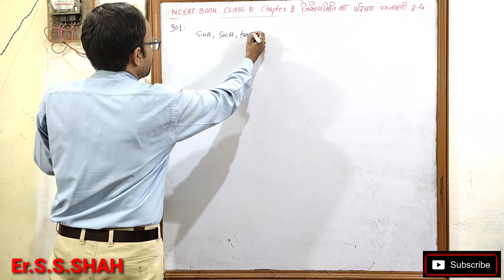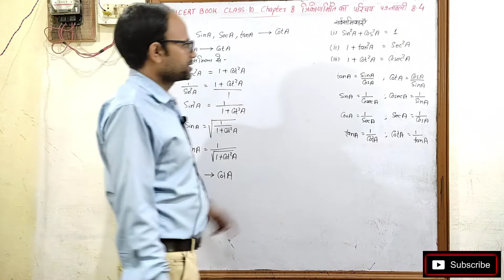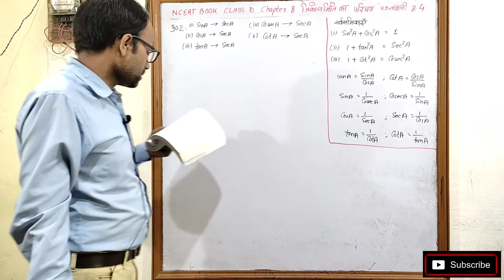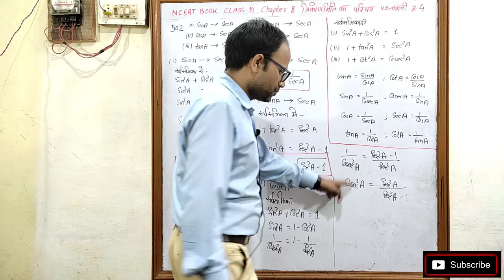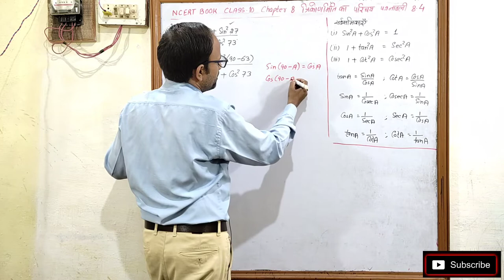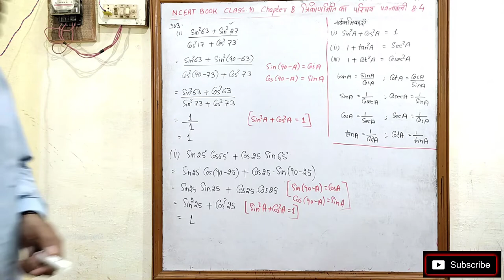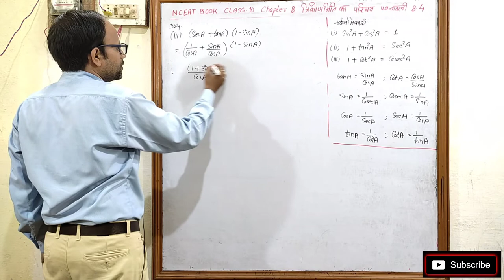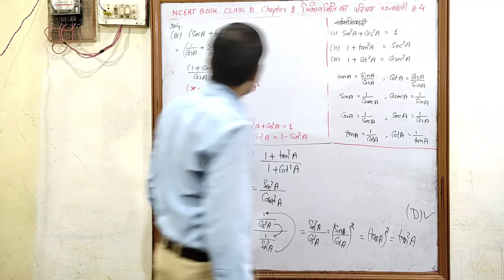त्रिकोणमिति का परिचय Introduction to Trigonometry Class 10 पाठ 8 Ex 8.4 भाग 1 NCERT BOOK SOLUTION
Introduction to Trigonometry class 10 Chapter 8 Exe 8.4
त्रिकोणमिति का परिचय Class 10 Chapter 8 प्रश्नावली 8.4
Trigonometry
त्रिकोणमिति